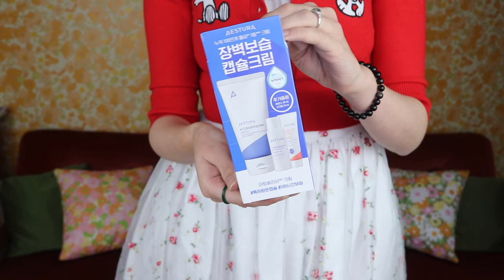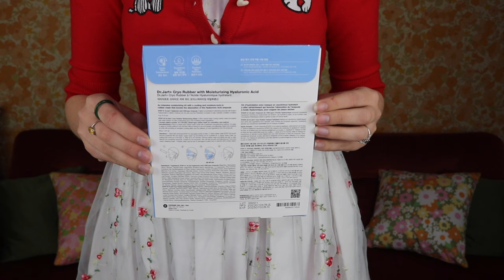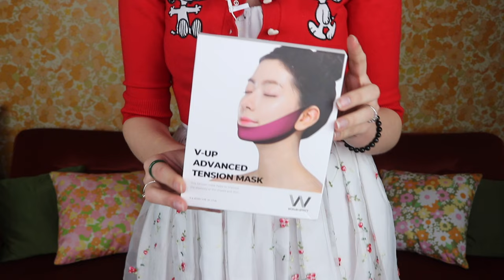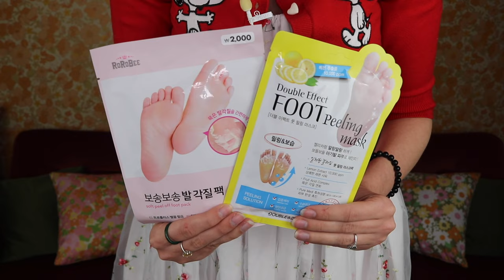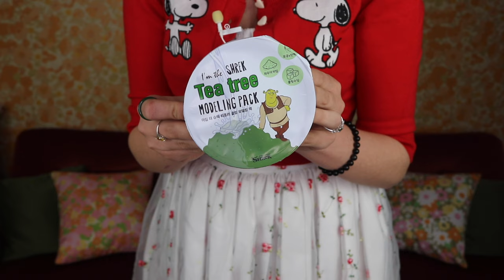HUGE K BEAUTY SKINCARE HAUL from South Korea - PART TWO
We are back with PART TWO of my HUGE KBeauty skincare and makeup haul from South Korea. Part One is already uploaded so go check it out before continuing on with part two. In this video we look at moisturisers, toners, sheet masks, makeup and more.

Please do not feel obligated to use this code but if you do, you get a discount and I can continue making content for you. All these products can be found on YesStyle and they're my normal go-to kbeauty store.

Blog Link: COMING SOON. We are having some technical difficulties.

**Please Note: this is not a paid advert. All opinions expressed are honest, my own and not influenced in any way, shape or form.

Sofa Outfit Details:
Cardigan: Sarsaparilla
Dress: Dynamic Style